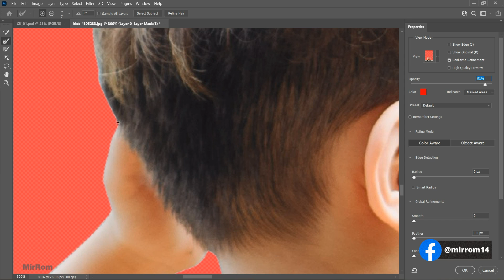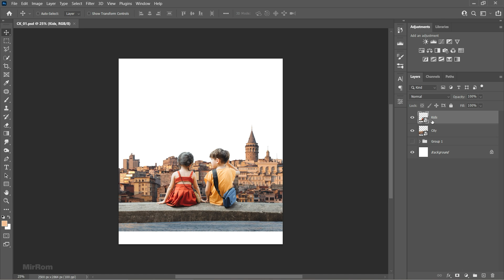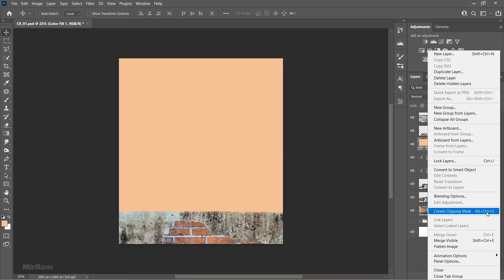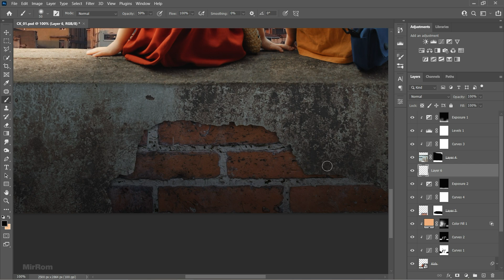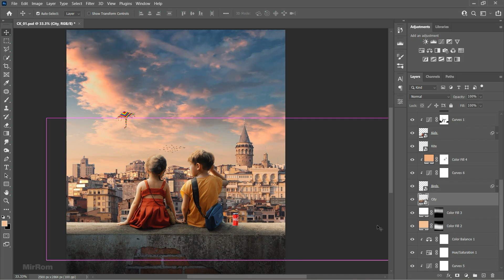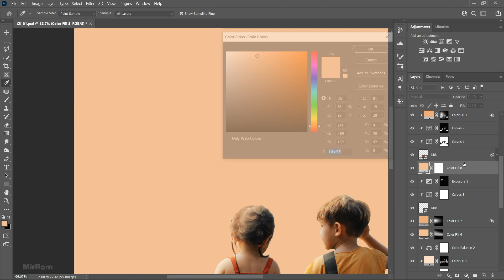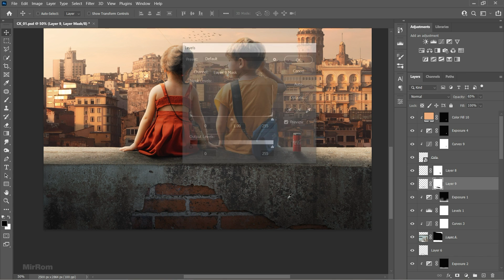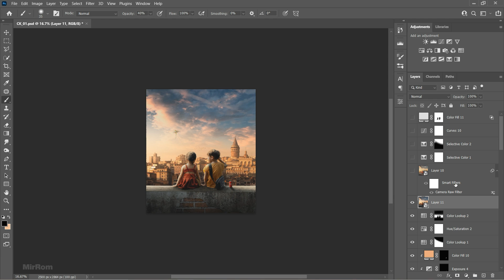Beautiful Afternoon Photo Manipulation in Photoshop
Hey everyone. In this video I created a photo manipulation art with a scene of two children enjoying the beautiful view of the city in the afternoon.
Credit Photo :
Unsplash
Pexels
Pixabay
Nicepng
Software Using :
Adobe Photoshop 2021
Camera Raw 14.4.1
Movavi